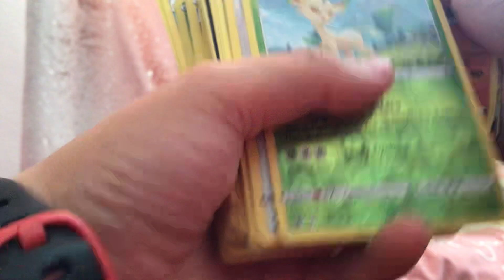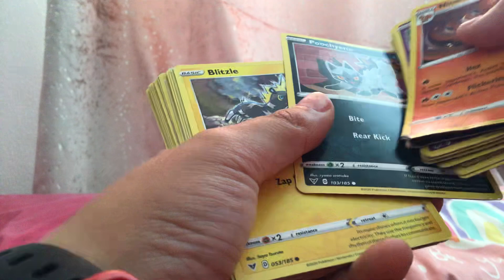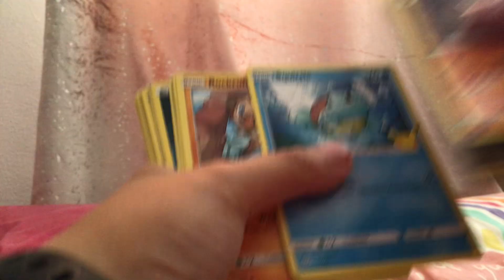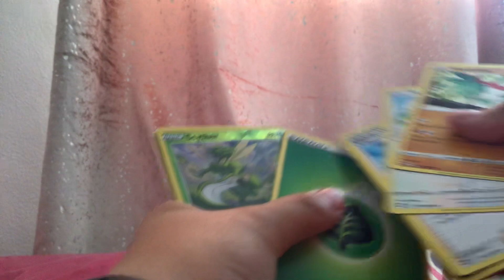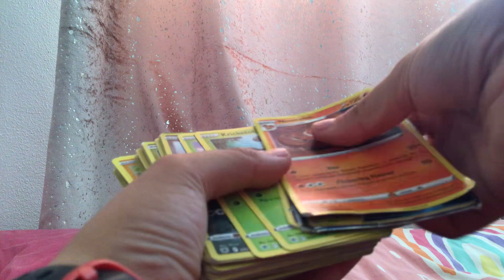My Pokémon card collection